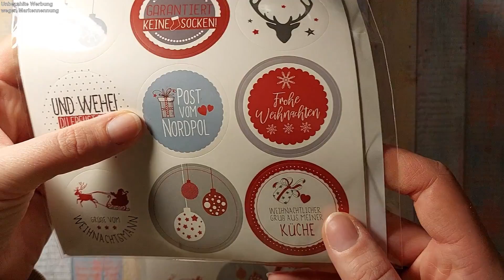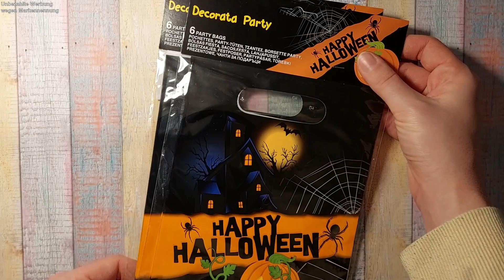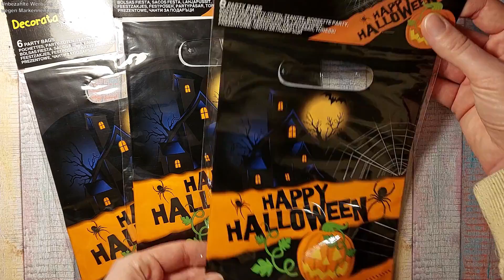TEDi Haul | 🚨 Schnäppchenalarm 🚨 | Bastelhaul | Rici Likes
Halli Hallo meine Lieben,

ich war beim TEDi und habe ein paar wirklich tolle Schnäppchen ergattern können. Es lag noch soooviel mehr in der Wühlkiste aber ich habe mich ein wenig am Riemen gerissen ;-P Falls ihr auch gerne ein paar Schnäppchen haben wollt, rate ich euch die nächsten paar Tage mal zu Tedi zu fahren. Die Wühlkisten sind voller Weihnachts(bastel)artikel ❤️

Und jetzt wünsche ich euch viel spaß mit dem Video! 🎉

Ganz liebe Grüße, eure Rici